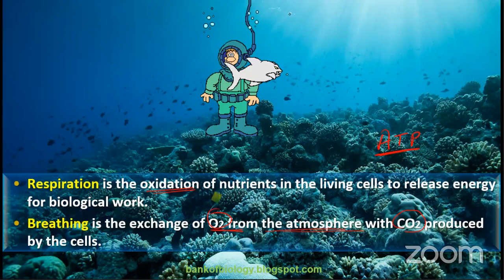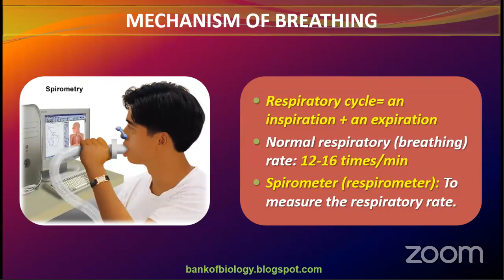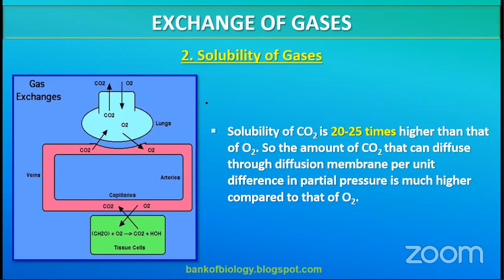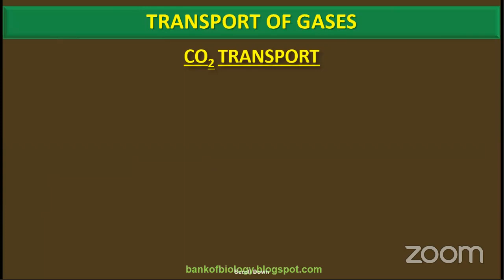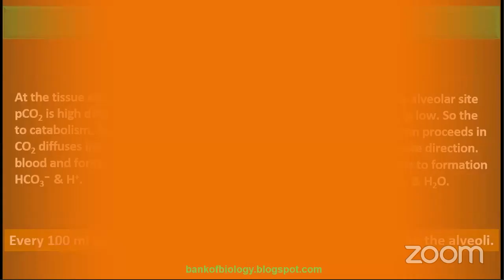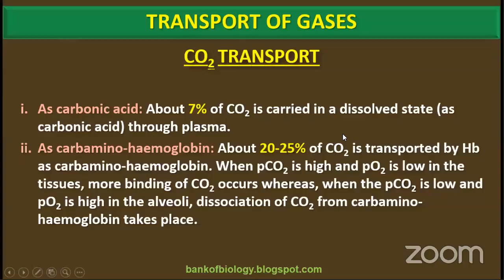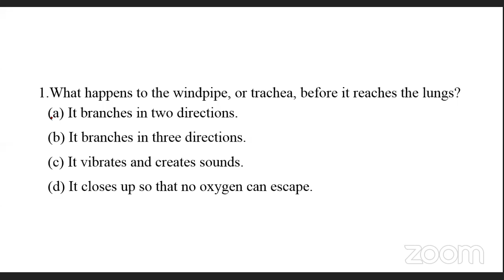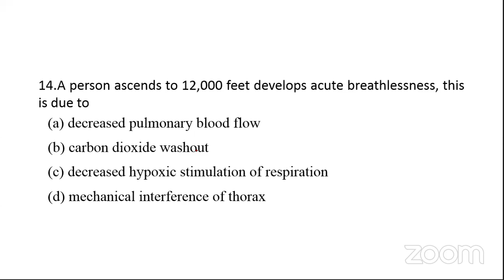DSU SOE VIRTUAL CLASS